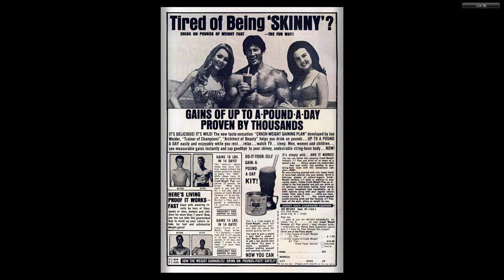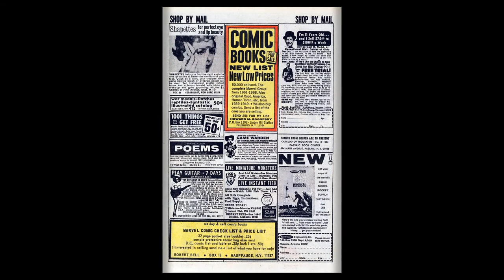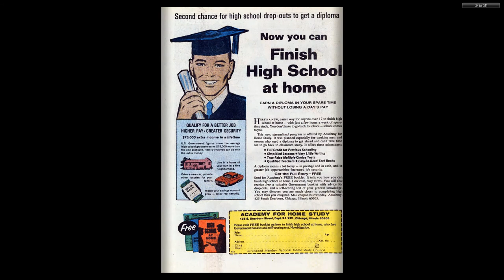196912 Our Love Story v1 002